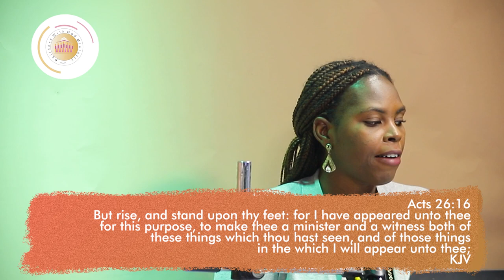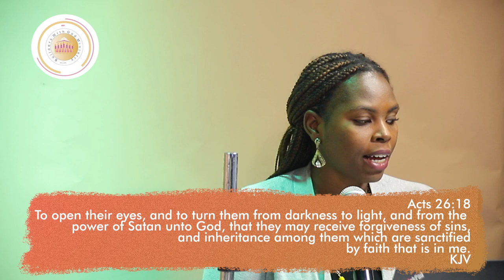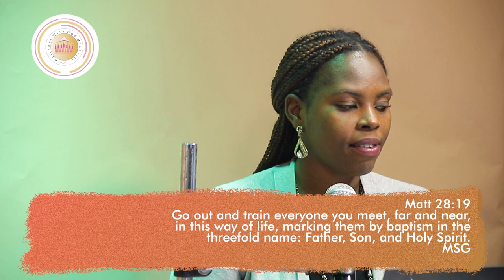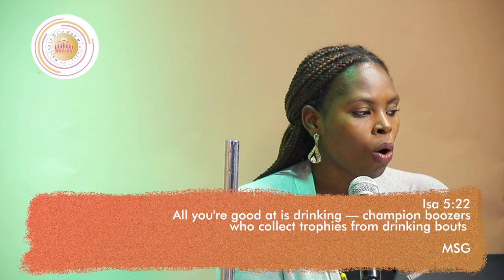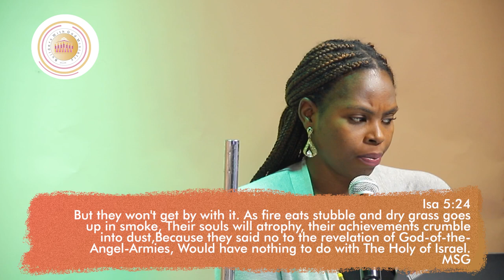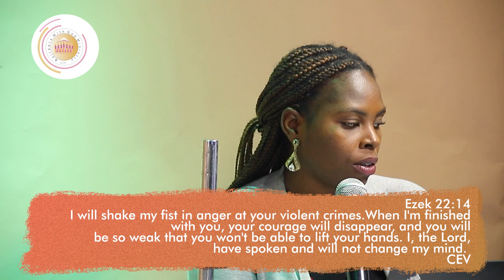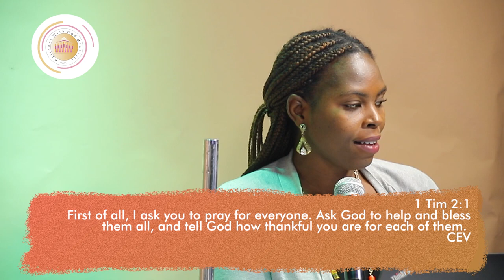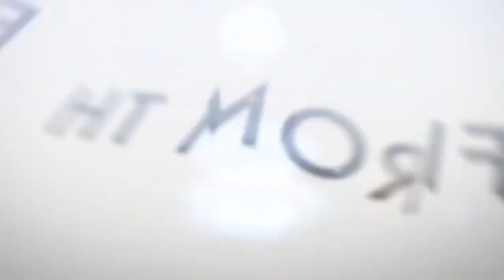The Christian's Role In A Corrupt Society - Episode 3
Join us  as we take a look at a Christian's role in the corrupt society we live in today